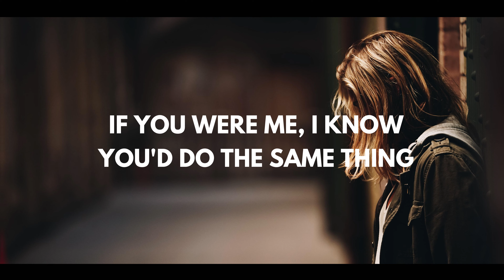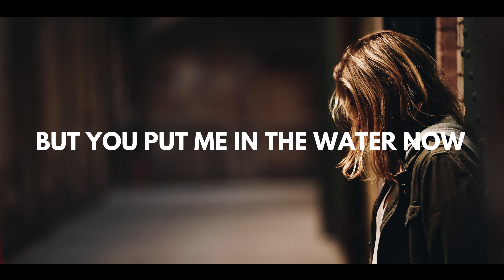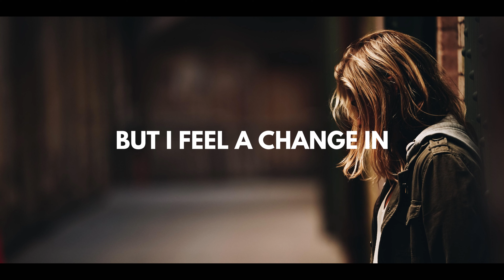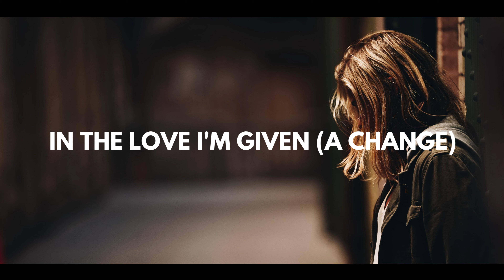Ellie Goulding - Love I'm Given [Lyrics Song]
Please use headphones for the better audio :)
Song:- Love I'm Given.
Artist:- Ellie Goulding.

LISTEN TO THIS SONG IN SPOTIFY :)

Ellie Goulding - Love I'm Given 🎤

I’m alive
I know my heart is beating
But my heads in the sky
I found a different meaning
Since you came in my life
Now all of time is standing still
Shining so bright
Deer in headlights
I know I did wrong
I used to think that I was so invincible
I tore myself to pieces, had to put on a show
You put me back together,
And it feels like home
It feels like home
And I’m trying to make the most of my mistakes
If you were me I know you’d do the same thing
Some things in my past I cannot change
But I can change
And maybe I’m paying for the things I’ve done
And maybe I’m paying for the ones I’ve hurt
But I feel a change in the love I’m given
I’m turning the page on my indecision
And maybe you’ll stay if I overcome
The highs and the lows of the rising sun
I’m turning the page now, am I forgiven
I’m still on fire
From all the times I tried to climb
higher and higher
But you put me in the water
Now I drown in desire
For all the things you make me feel
You make me feel better
But some things in my past I cannot change
(I feel a change in the love I’m given)
(Oohh the love I’m given)
Oohh the love, oohh the love I’m given